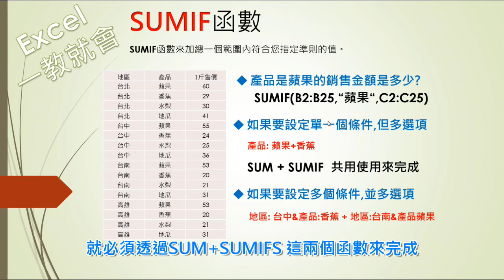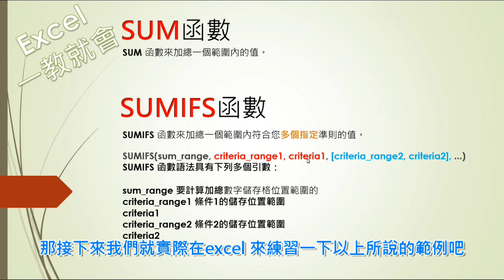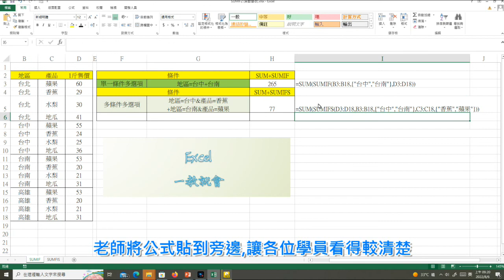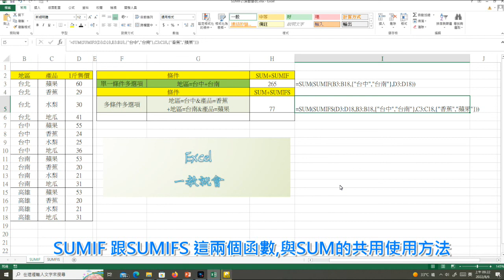Excel 函數教學#40 | EXCEL SUMIF(2) 進階運用技巧~SUM(SUMIFS 【CC 英文字幕】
SUMIFS函數
SUMIFS 函數來加總一個範圍內符合您多個指定準則的值。

SUMIFS(sum_range, criteria_range1, criteria1, [criteria_range2, criteria2], ...)
SUMIFS 函數語法具有下列多個引數：

sum_range 要計算加總數字儲存格位置範圍的
criteria_range1 條件1的儲存位置範圍
criteria1
criteria_range2 條件2的儲存位置範圍
criteria2

2:18 Excel 實際教學
Excel練習檔案下載